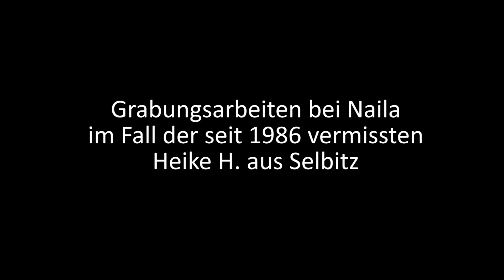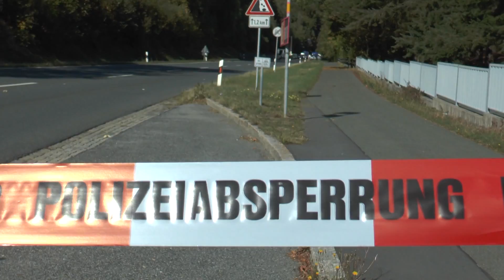Grabungsarbeiten bei Naila im Fall der vermissten Heike H.